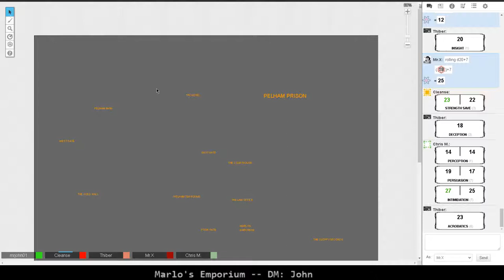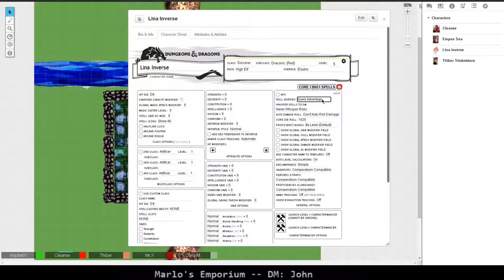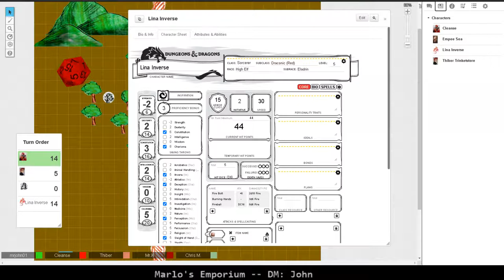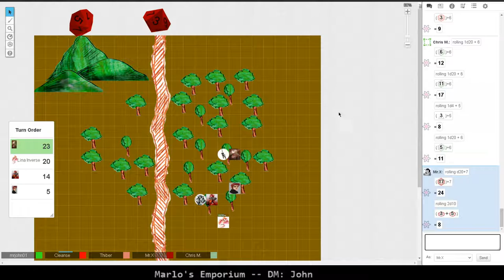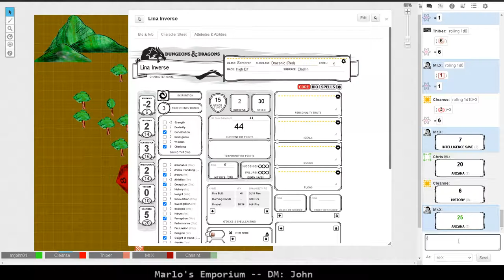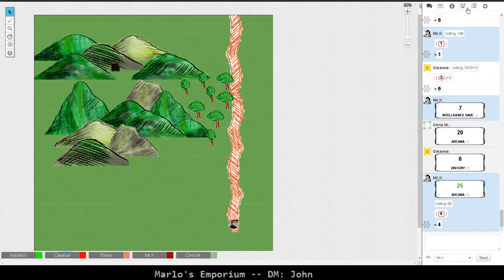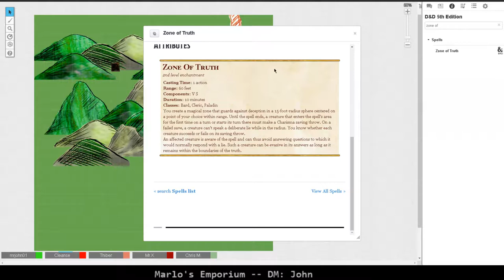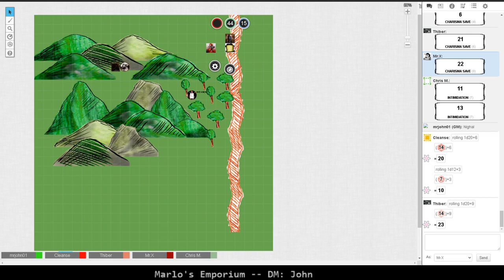Marlo's Emporium 2